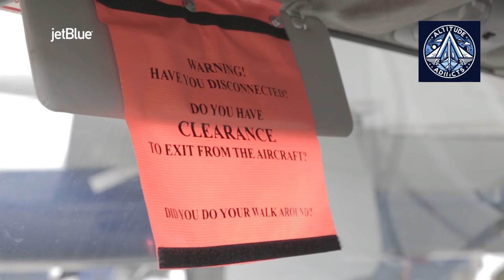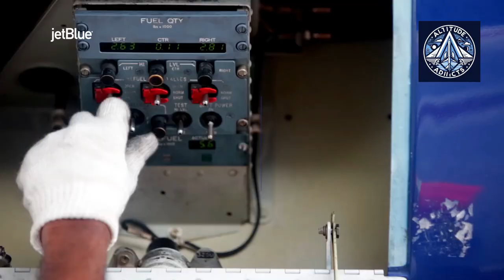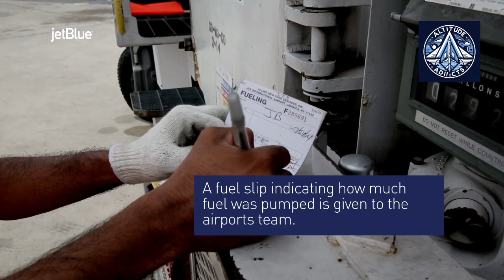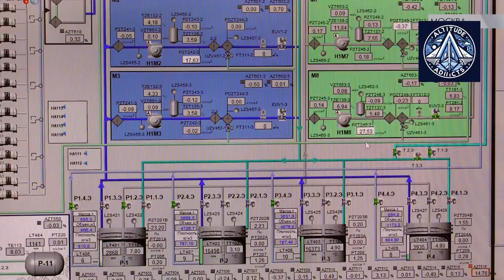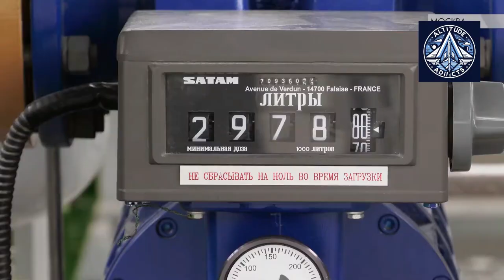✈️ Explained - How Much Fuel Does ONE Flight Use? The Answer Will Shock You!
Ever wondered how much fuel an aircraft burns on a single flight? ✈️ From short Moscow–St. Petersburg hops to ultra-long-haul journeys like New York–Singapore, this video breaks down aviation fuel consumption in simple terms. We’ll also show you how refueling works, why fuel is stored in wings, and what makes aviation kerosene different from car fuel. 🚀   Aircraft Refueling Explained |  Aviation Educational Video |  How Things Work in Aviation |  How much fuel per passenger flight |

How much fuel do the Airbus A320, Boeing 737,  Boeing 777,  Airbus A330, Boeing 787,  Airbus A350 aircraft, Antonov An-124, ATR 72, Cargo Plane and  Passenger plane use?